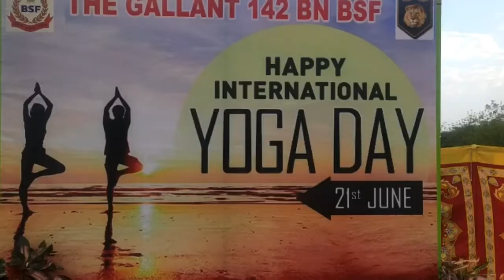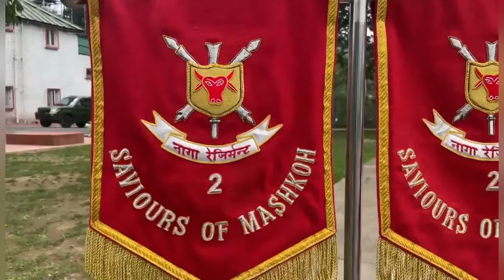International Yoga Day . India Has too many Views on that Day .. योग दिवस पर भारत के विभिन्न रंग …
आज दुनिया सातवां अंतरराष्ट्रीय योग दिवस मना रही है। 21 जून की तारीख ने पिछले कुछ ही बरस में इतिहास में एक महत्वपूर्ण स्थान हासिल कर लिया है। भारत की पहल पर शुरू हुए इस खास दिन को लेकर दुनिया के अलग-अलग देशों में खासा उत्साह है। आज आपको दिखाते है देश के कुछ खास हिस्सों के शानदार योग की तस्वीर

जैसलमेर - सरहदों की सुरक्षा करने वाले BSF के जवानों ने भी भारत पाक बॉर्डर पर योग किया। जैसलमेर में सीमा चौकियों पर तैनात जवानों ने भी अल सुबह बड़े ही मनोयोग से योग किया। मिली जानकारी के अनुसार सीमा के बिल्कुल नजदीक किए जा रहे योग को दूर से पाकिस्तानी रेंजर्स भी गौर से देख रहे थे।

लद्दाख - भारत- तिब्‍बत में सीमा पुलिस के एक अफसर का सूर्य नमस्‍कार वीड‍ियो वायरल हो रहा है. लद्दाख में 18000 फीट की ऊंचाई पर हाड़ कंपा देने वाली ठंड और चारो ओर जमी सफेद के बीच खुले बदन एक आईटीबी के अधिकारी ने योग दिवस पर सूर्य नमस्‍कार किया है.

हिमाचल -  हिमाचल प्रदेश में अंतरराष्ट्रीय योग दिवस पर भारतीय सेना अधिकारियों के जवानों से अनुपम खेर मुलाकात की |  50 हजार से अधिक लोगों ने एक साथ सूर्य नमस्कार समेत कई आसन किए।

कश्मीर - दोस्तों ये तस्वीर है कश्मीर घाटी के श्रीनगर की जहाँ योग दिवस के अवसर पर सबसे ऊँचा राष्ट्रीय ध्वज फहराया गया  | जिसका अद्भुत नजारा देख कर लोग गौरवान्वित हो उठे |

जमैका - दुनिया के सबसे तेज़ धावकों में शुमार जमैका के उसैन बोल्ट ने अंतर्राष्ट्रीय योग दिवस पर एक वीडियो जारी किया और सभी के लिए स्वस्थ और शांतिपूर्ण जीवन की कामना की।